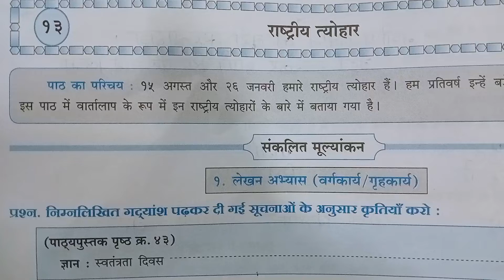std5 Hindi workbook dusari ekai lesson no 13 rashtriya tyohar questions answer